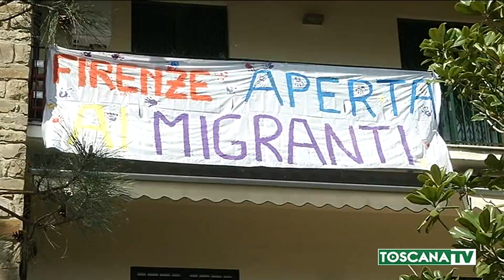2019-04-01 FIRENZE - SALVINI A FIRENZE LANCIA I CANDIDATI ALLE COMUNALI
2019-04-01 FIRENZE - SALVINI A FIRENZE LANCIA  I CANDIDATI ALLE COMUNALI